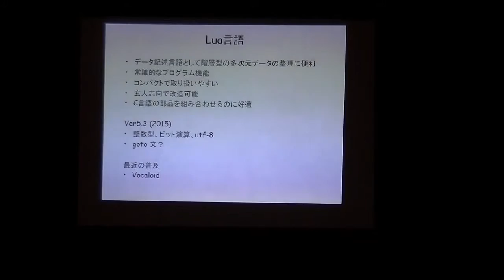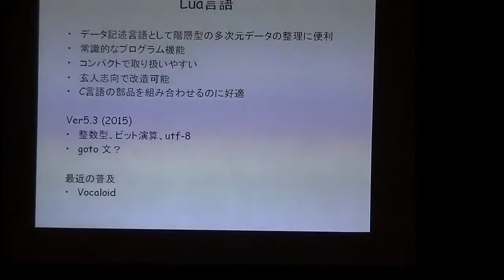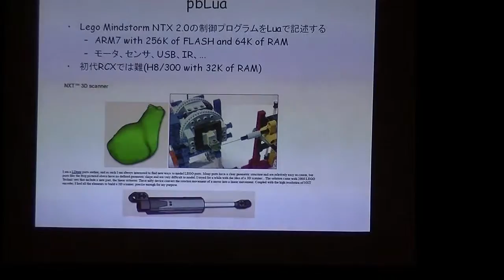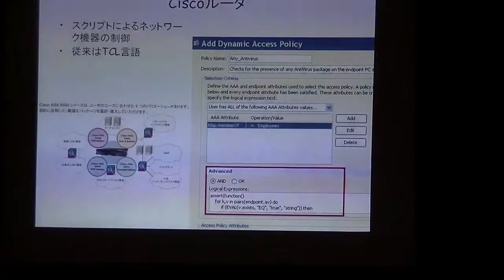Lua言語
LL Ring Recursiveにて収録
[出演者] 上野豊(産総研) @uenoyt